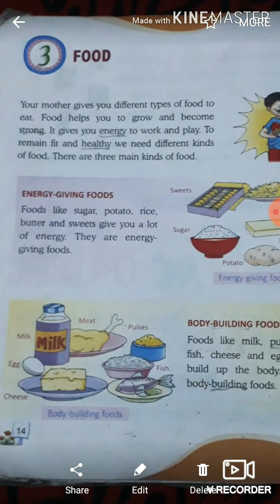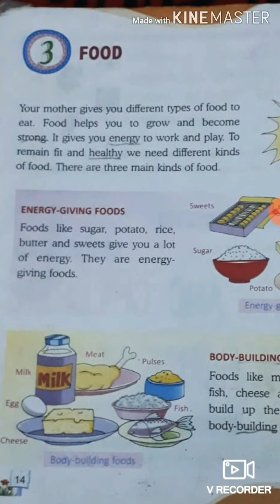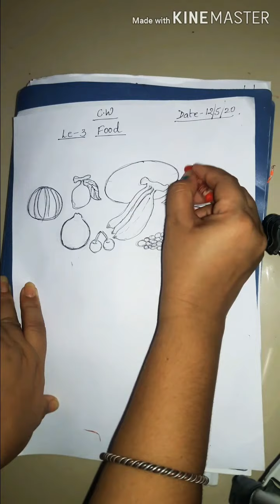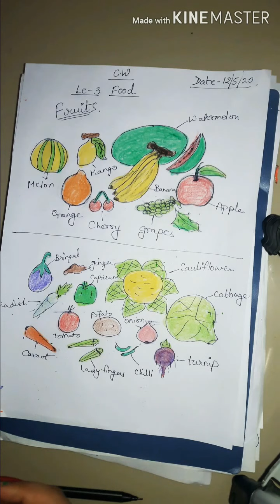S.st class2 Le-3 Food (explanation part-1)